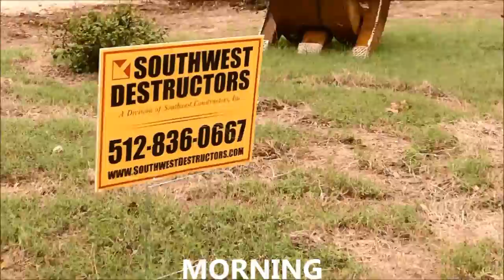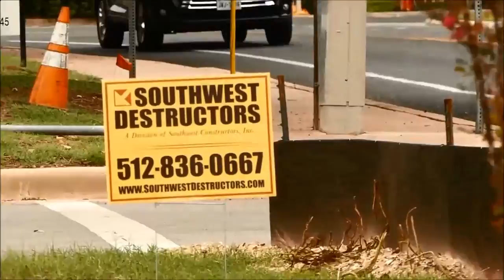Demon, Make Yourself At Home,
So, they are destroying almost a whole block, in my neighborhood.
 Since they have been doing a lot of this in the middle of the night, I thought I might want to catch some of it with my camera.  Here is it, from last night, through this afternoon.  A lot happened in less than 24 hours.
I do not monetize my videos and the sound I use, generally from Free Music Archive, is in place to enhance the images I capture.
 Today, I used, "Demon", by Luke Piggot, and, "Make Yourself At
 Home", by Forty-One.
My videos are of what i see in my neighborhood, in Central Austin, and in other parts of Austin, society, Societal Ills and Woes, Politics, Activism, Anti-war Pro-peace, Pro-Palestine, Fight WarMongers, FUKUSHIMA IS KILLING YOU ALL, US ALL.